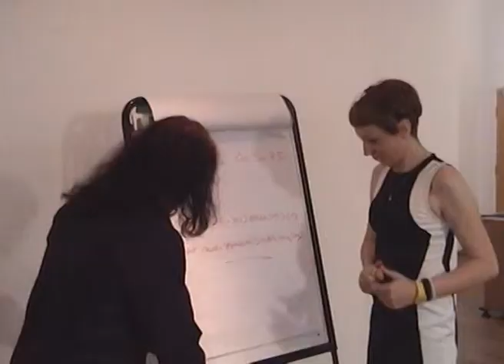Song For Nic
Written, Performed, and Produced by Intermittent Explosive Disorder
Directed and Edited by Kris King

Thanks to Rob and Matt, without whom this video would not have been possible

This is a song for our mate Nic
Curmudgeonly and pedantic
He'd never take a day off sick
And he's missing "Doctor Who"

The golden anniversary's on its way
You would have made it a special day
If you hadn't gone and passed away
You're missing "Doctor Who"

We don't believe you're up there with time lords one, two, and three
And snuffing it was a stupid thing to do, don't you agree?

What's in the show you won't find out
But it'll be just ace, we have no doubt
A shame your heart of gold gave out
'Cause you're missing "Doctor Who"

This festival of fantasy would be your seventh heaven
If you hadn't kicked the bucket in two-thousand and eleven

We're here to say we're missing you
And your ear-drum bursting sneezes too
So we'll watch the fiftieth for you
What else are friends to do?
When you're missing "Doctor Who"